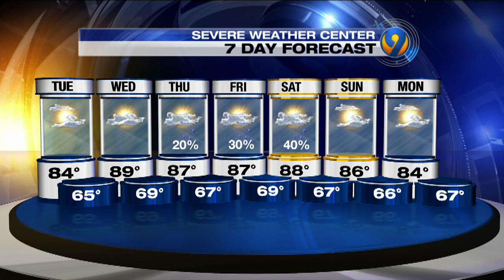Tuesday afternoon forecast update from meteorologist Keith Monday